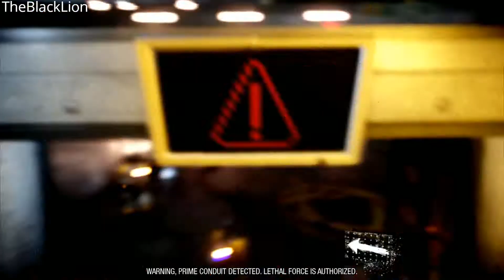TheBlackLion Uploaded:Infamous Second Son Welcome To Seattle Part 2 Walkthrought Gameplay No Comment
TheBlackLion Uploaded:Infamous Second Son Welcome To Seattle Part 2 Walkthrought Gameplay No Commentary PS4 PRO

TheBlackLion Uploaded:Infamous Second Son Catching Smoke Part 3 Walkthrought Gameplay No Commentary PS4 PRO

inFAMOUS: Second Son is the third main installment in the infamous series and is a PlayStation 4 exclusive. It features a new setting, a new PROTAGONIST, a TOTALITARIAN government controlled by PROPAGANDA, and a new ANTAGONIST, the D.U.P. (Department of Unified Protection). It is set SEVEN years after the end of Cole MacGrath's story and stars a new PROTAGONIST, DELSIN ROWE.